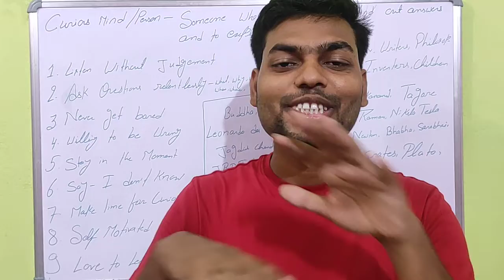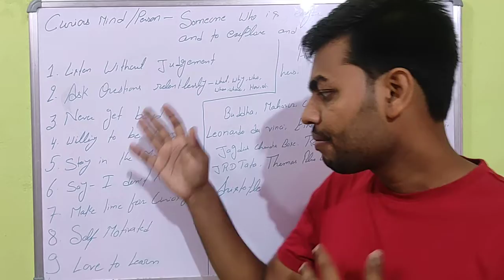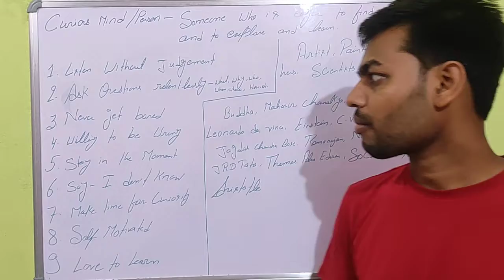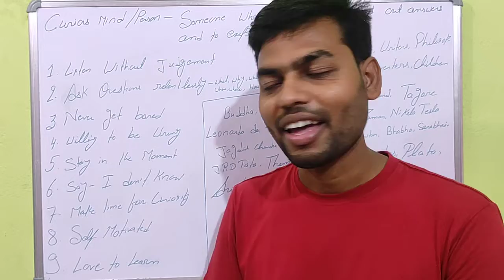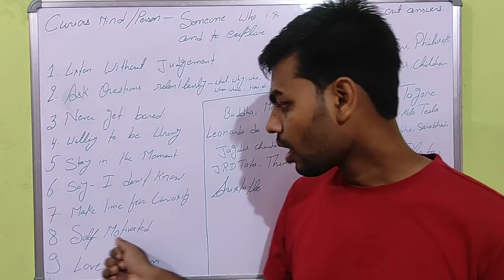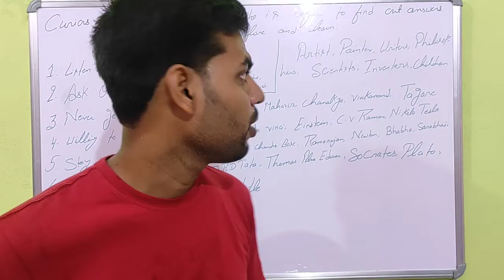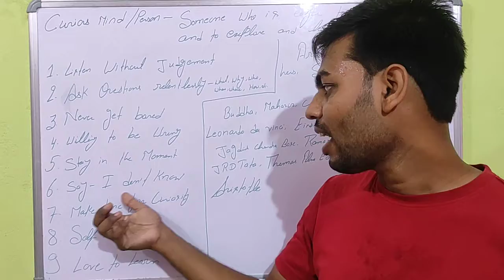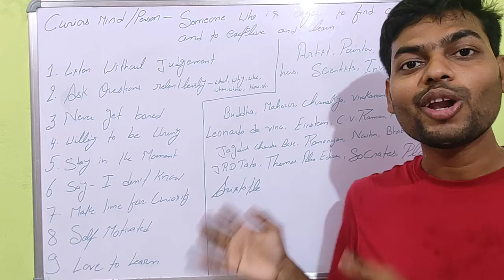Who are Curious people, Curious Mind, Curiosity How to become a Curious Person